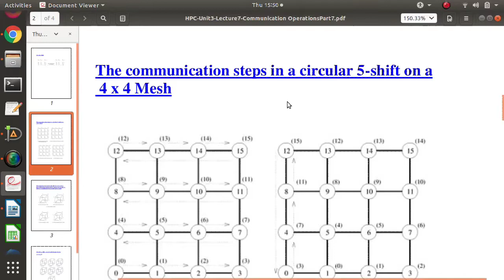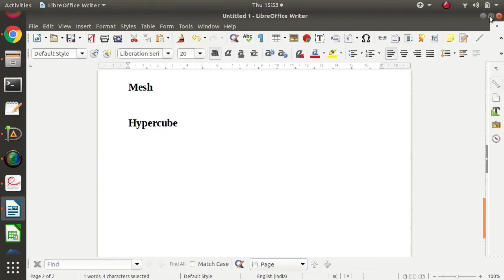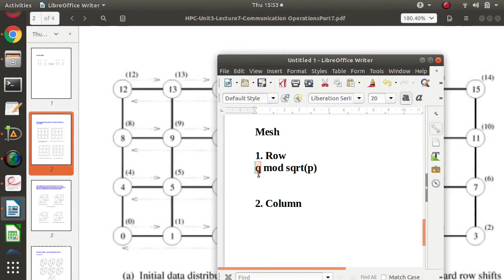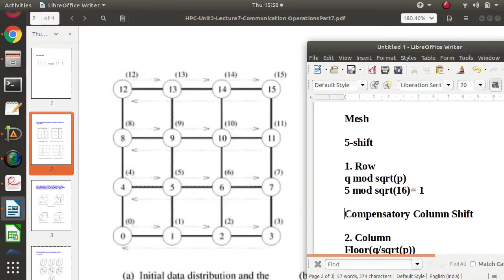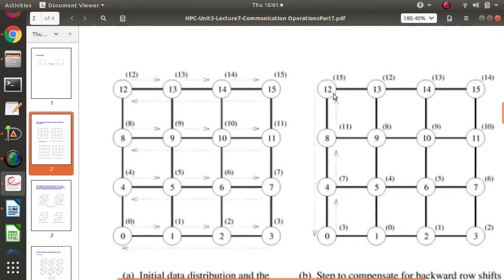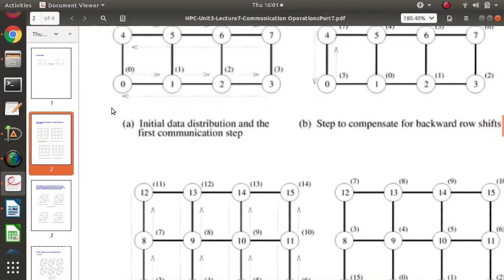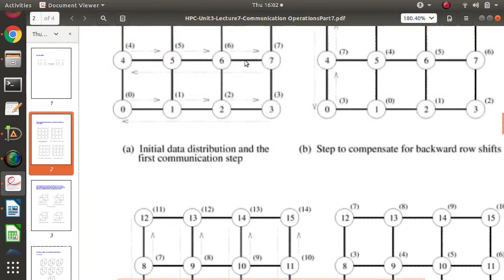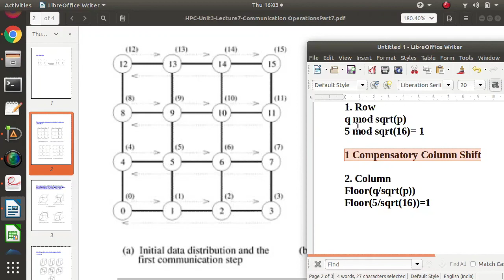Circular Shift on a Mesh | High Performance Computing | Parallel Computing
Circular Shift on a Mesh | High Performance Computing | Parallel Computing | circular shift on mesh,circular shift,high performance computing,parallel computing

Watch this video to know Circular Shift on Mesh

Find Amazon links to purchase Computer / Electronics appliances online:

Tripod Mobile Holder
USB 3.0 128GB OTG Pen Drive
USB 3.1 32GB OTG Pen Drive
SanDisk 128GB Memory Card with Adapter
HP 15.6-inch Laptop
ASUS 14.0-inch Thin and Light Laptop
HP 245 14.1 inch Laptop
Seagate 2 TB External Hard Drive
Seagate 1 TB External Hard Drive
Power Bank 20000mAH
Power Bank 10000mAH
Mi Band (Black)
Headphones with Mic
Earphones with Mic
Wireless Mouse
Wired Mouse
USB Keyboard
Wireless Keyboard and Mouse Combo
OTG Cable
HDMI to VGA Converter Adapter Cable
Wireless USB WiFi Receiver Adapter for PC, Desktop and Laptops
Wireless Presenter for Powerpoint Presentation
USB 3.0 Port Hub (for 4 USB)
Ethernet to USB 3.0 Converter Cable
Redmi Note 8 Mobile
Amazon Kindle